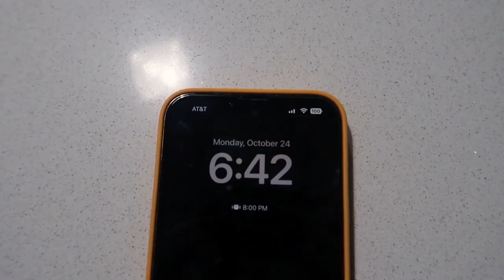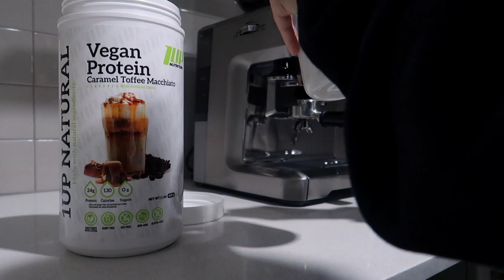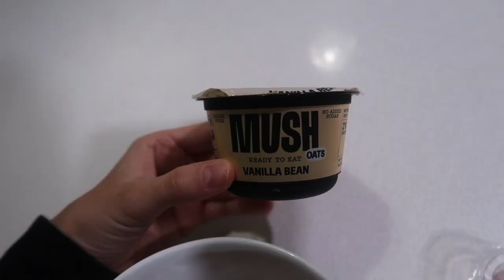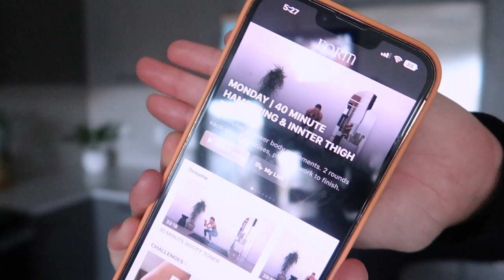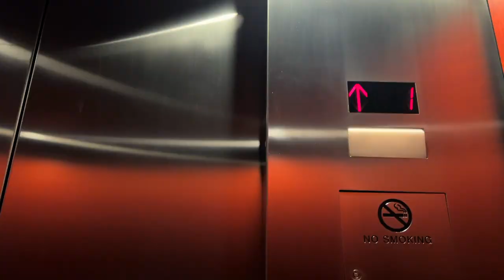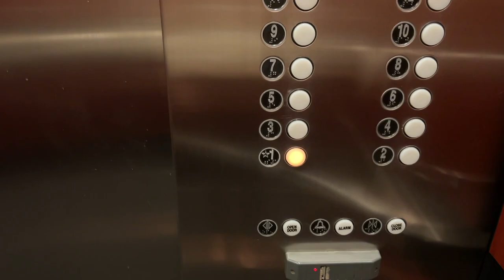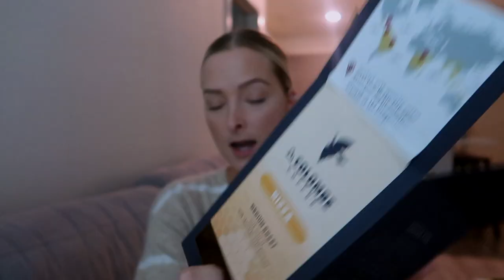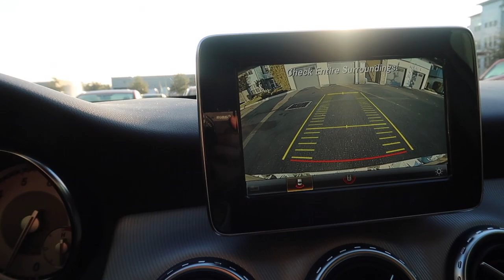WORK WEEK IN MY LIFE: first week of work at my new job!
ITEMS MENTIONED:
Green glasses
Lemon water cup

Skincare
Osea Hyaluronic sea serum
The ordinary caffeine solution
Osea Moisturizer
Facial rolling tool
Elta MD sunscreen

Coffee cup
Glass straws
Oatmeal Bowl
Stanley Cup
espresso cup
Coffee Beans jar